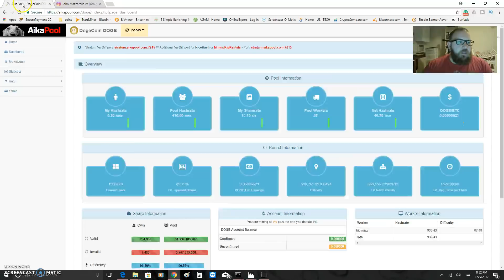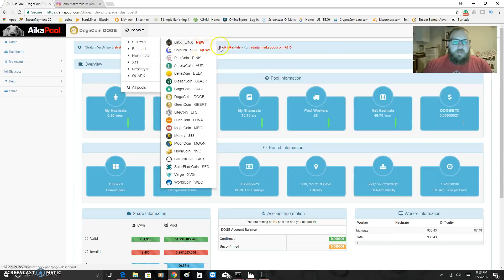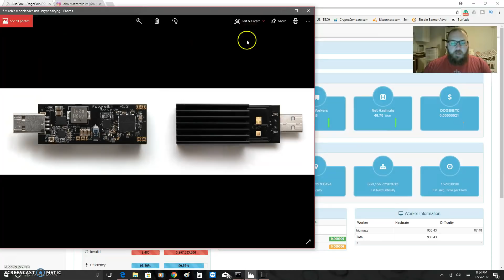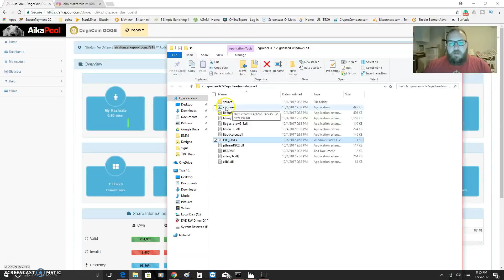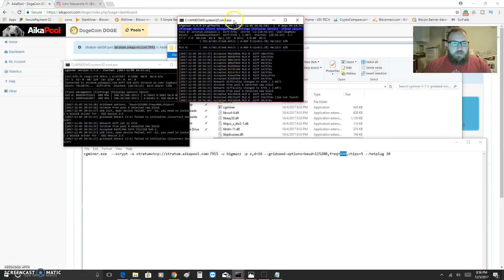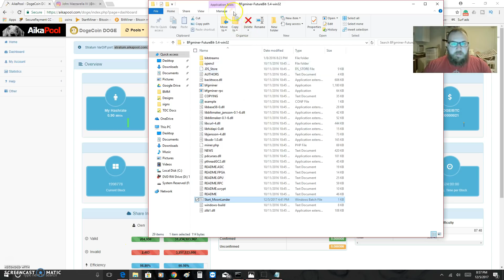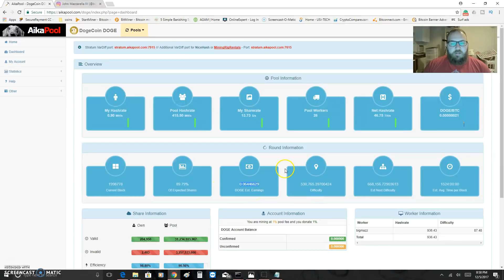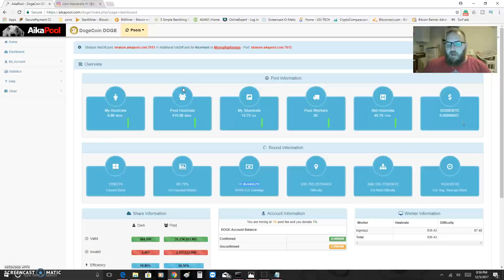How I Mine Dogecoin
This is how I mine dogecoin and other lower-valued script based cryptocurrencies.

You can earn 4.08% annually with a balance larger then .0003 BTC
*plus I give back 100% of commission when you sign up with my link above*

BCC mining with multipool

Bitcoin
Bitcoin mining
bitcoin 2017
earn bitcoin
free bitcoin
bitcoin faucets
what is bitcoin
invest bitcoin
LTC MINING
DOGEMING
CRYPTOCURRENCY MINING
PASSIVE INCOME

Spey ltd
Spey invest
Spey Invest ltd
Spey Invest ltd review
Spey Invest ltd english
Spey Invest ltd tutorial
Spey Invest ltd scam
Spey Invest ltd withdrawal
Spey Invest ltd explained
Spey Invest ltd proof
Spey ltd review
Spey ltd scam
Spey ltd withdrawal
Spey ltd English review
Spey ltd tutorial
Spey ltd proof

Ethtrade
ethtrade
Ethtrade.org
ethertrade
ethtrade scam
ethtrade withdrawal
ethtrade proof
ethtrade hindi
ethtrade urdu
ethtrade bangla

Icoinpro
i coin pro
icoinpro scam
icoinpro training
icoinpro compensation plan
icoinpro earning
icoinpro review
icoinpro english
icoinpro presentation
icoinpro explained
icoinpro hindi
icoinpro urdu

CoinXL
CoinXL opportunity
CoinXL Business
CoinXL Compensation Plan
CoinXL potential income
CoinXL Scam
CoinXL review